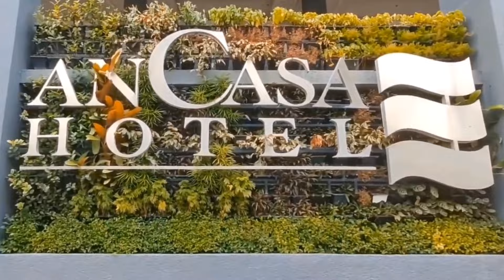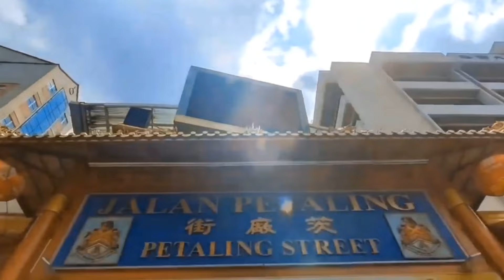Willkommen im AnCasa Hotel, Kuala Lumpur!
Welcome To AnCasa Hotel, Kuala Lumpur! (German)